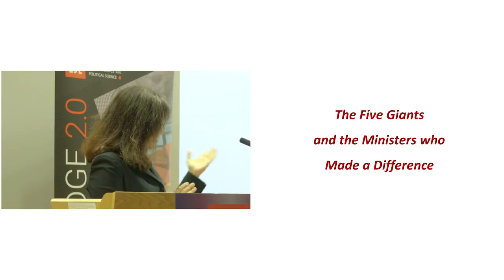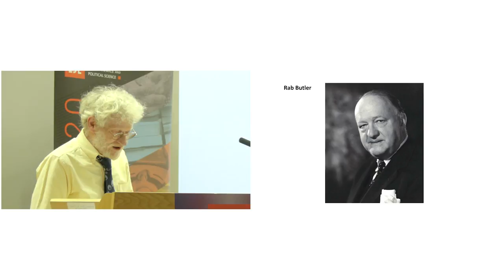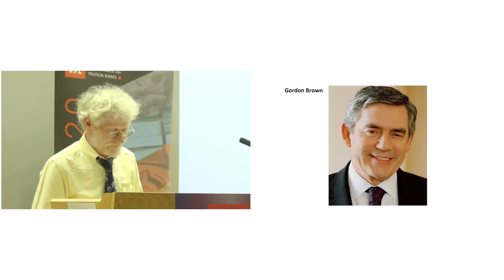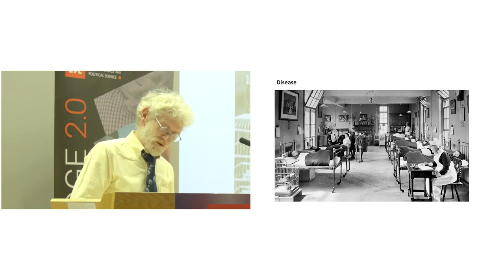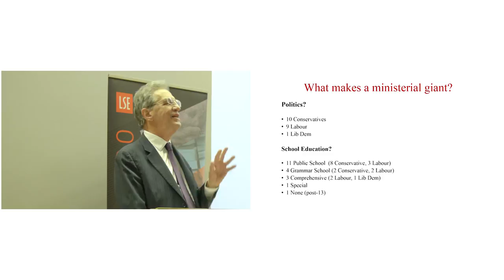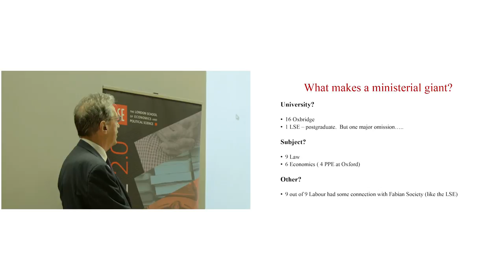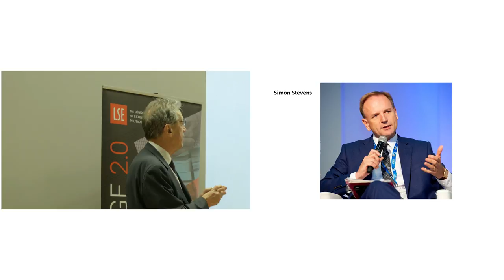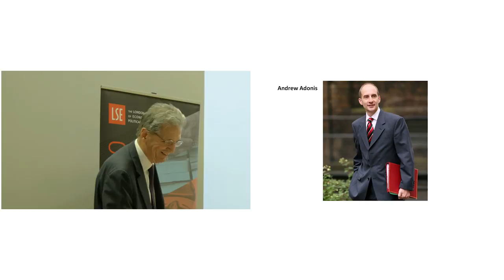LSE Events | The Five Giants and the Ministers who Made a Difference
Five tools and massive programmes were adopted to tackle Beveridge's "Five Giants": A policy of full employment; a National Health Service; a massively extended system of education; a new housing programme; and a much modernised system of social security. But in the 75 years since they took effect, who have been the "Five Giant" ministers in each of these areas? In this opening event of the LSE Festival: Beveridge 2.0, Nicholas Timmins and Professor Sir Julian Le Grand debate who, among the many hundreds of politicians who have held office, really made a difference between then and now.

Nicholas Timmins is the author of The Five Giants: A Biography of the Welfare State which tells its tale from Beveridge to the modern day, with a fully up-dated version published by William Collins in November 2017. He is a senior fellow at the Institute for Government and at the King's Fund, and has been a Visiting Professor in the Department of Social Policy at LSE and a Visiting Fellow at King's College, London, in Public Management. Before that he was a journalist, working for Nature, the Press Association, The Times, The Independent (of which he was a founder member) and the Financial Times, where, between 1996 and 2012 he was Public Policy Editor and commentator. He is an Honorary Fellow of the Royal College of Physicians and between 2008 and 2011 was President of the Social Policy Association.

Julian Le Grand held the Richard Titmuss Chair of Social Policy in the Department of Social Policy and is now Professor in the Marshall Institute.  From 2003 to 2005 he was seconded to No. 10 Downing Street as a Senior Policy Adviser to the Prime Minister.  He is the author, co-author or editor of over twenty books and has written more than one hundred articles and book chapters on economics, philosophy and public policy.  He has chaired several government commissions and working groups, including most recently the Mutuals Task Force for the Cabinet Office, and the Panels reviewing Doncaster's and Birmingham's Children's Services for the Department for Education.  He has acted as an adviser to the President of the European Commission, the World Bank, the World Health Organisation, and the OECD.  In 2015 he was awarded a knighthood for services to social sciences and public service.

Minouche Shafik is Director of LSE. Prior to this she was Deputy Governor of the Bank of England.